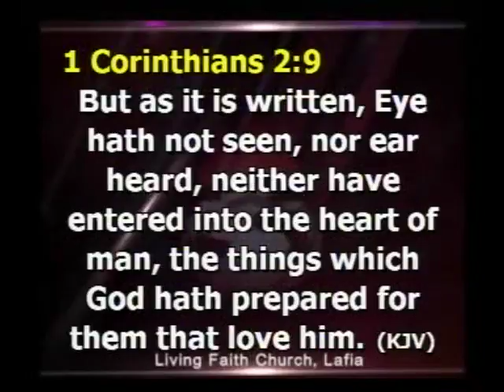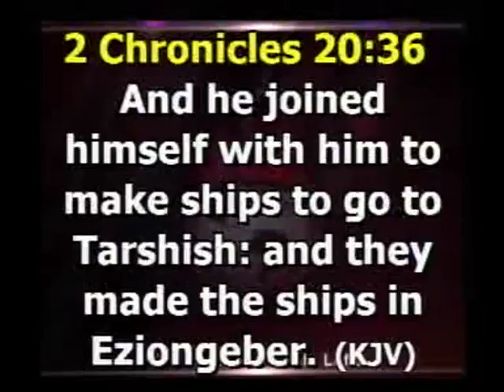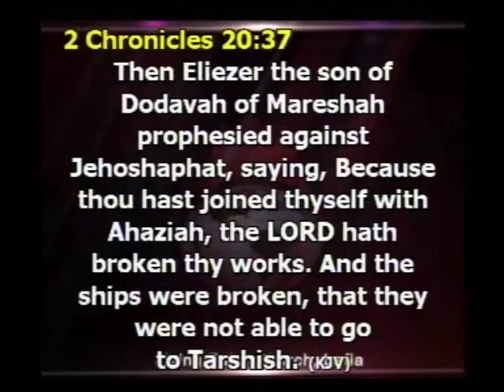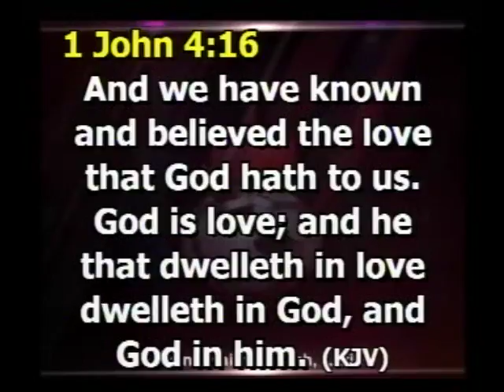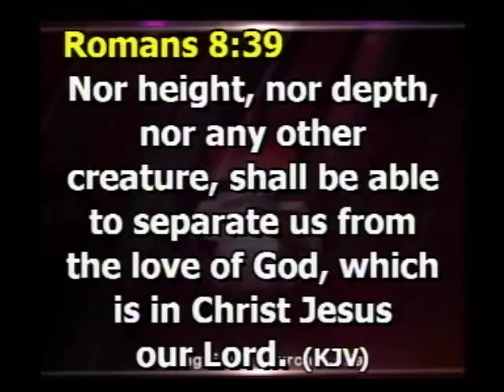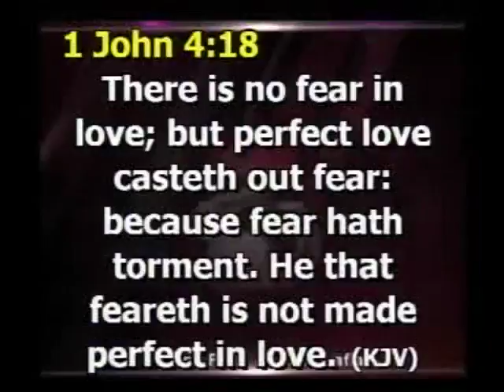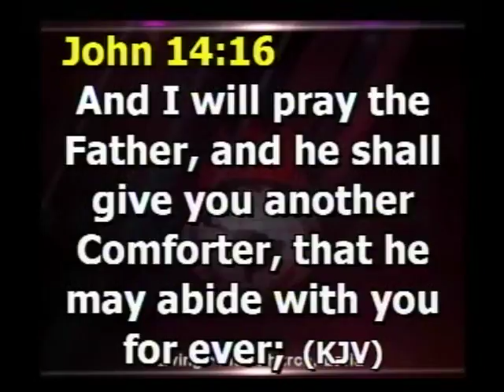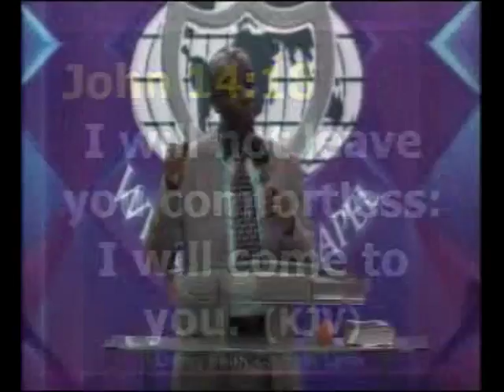Wednesday communion 1810171